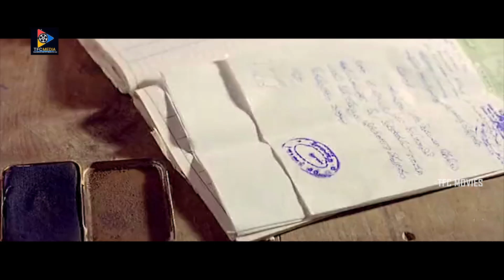పనికి ఆహార పథకం వలన పేదవాళ్ళు గుప్పెడు మెతుకులు తింటుంటే ఈ దగులు బాజీలు వాళ్ళకి అందకుండాజేస్తున్నారు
పనికి ఆహార పథకం వలన పేదవాళ్ళు గుప్పెడు మెతుకులు తింటుంటే ఈ దగులు బాజీలు వాళ్ళకి అందకుండాజేస్తున్నారు. Keep Watching For More Latest Video Updates.